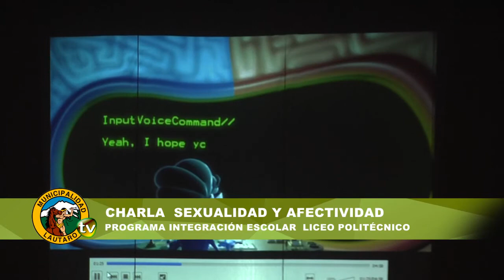PROGRAMA DE SEXUALIDAD Y AFECTIVIDAD LICEO EMA ESPINOZA CORREA